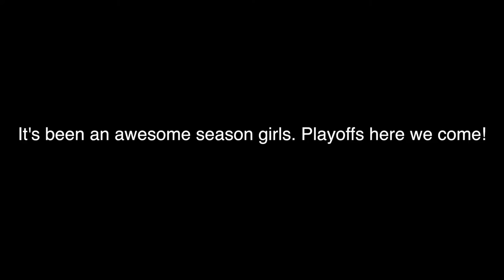Dr. Frank J Hayden Junior Girls Basketball Team 2015!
Here are some videos of me and the Dr. Frank J Hayden basketball team getting ready for playoffs.